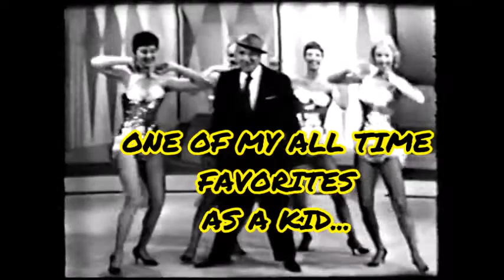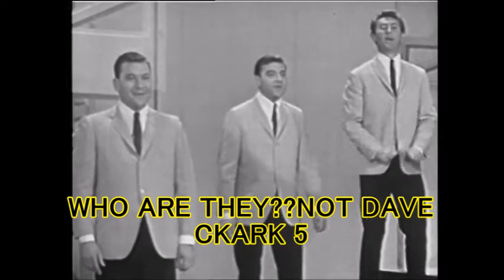POM PRESENTS VOL 77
MORE SHOWS FROM PO'M PRESENTS